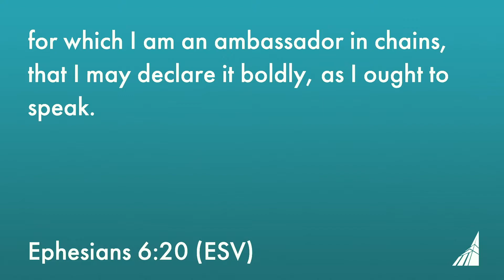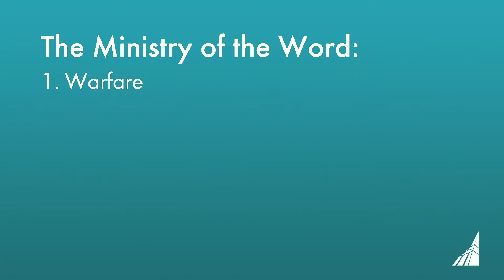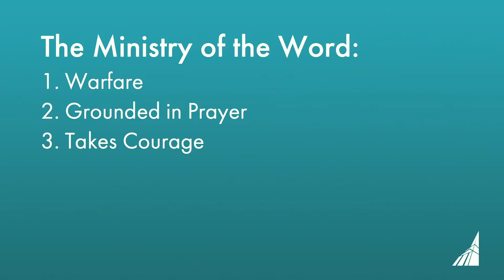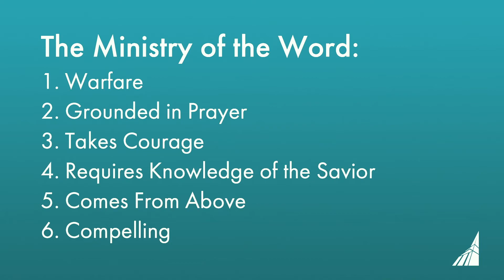The Weight of Proclamation // Dr. Timothy Andrew Brown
Support this ministry and the work we do in Starkville, MS